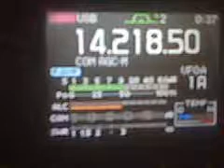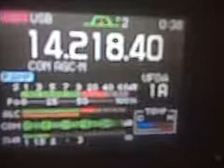Icom IC-7000 QSO EA4WT/m con K2TTT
QSO en movil con K2TTT,  bien entrada la noche en 20m.